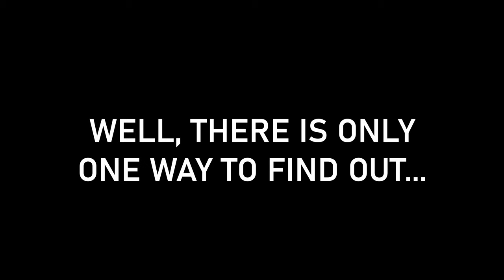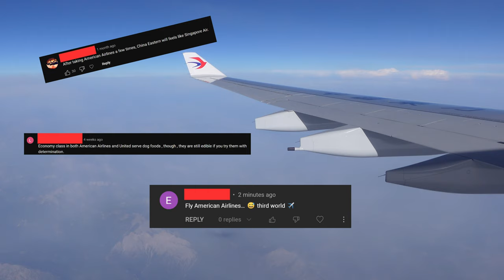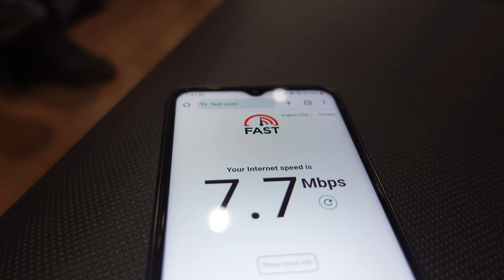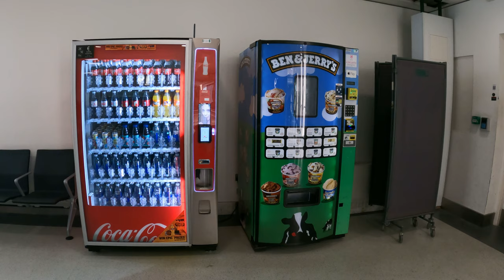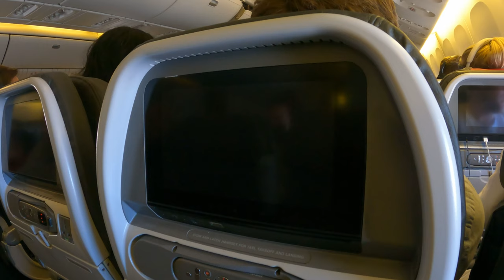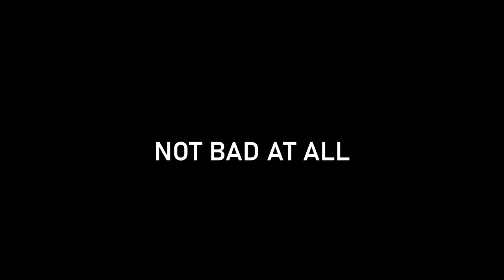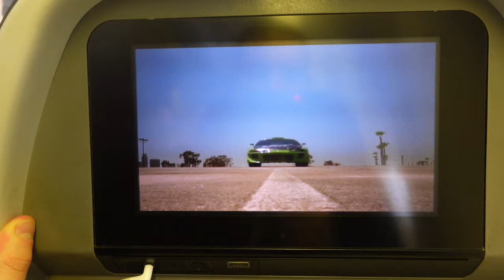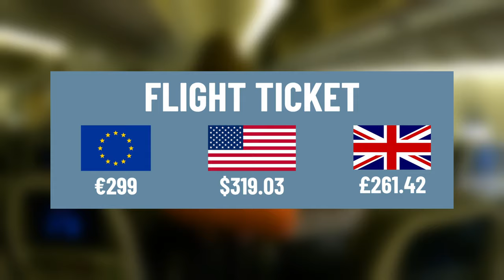AMERICAN AIRLINES Economy Review | Really That Bad?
Today, I am reviewing American Airlines in Economy (Main Cabin) on the Boeing 777-300. On this flight from London Heathrow to New York JFK, I share my thoughts on their hard product, their service, and the overall American economy experience.

*MY GEAR
18-105 Lens
16mm Lens
Mini Tripod